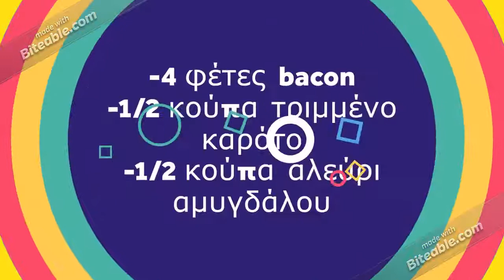DIY: Χειροποίητα κεκάκια για το σκύλο και τη γάτα σου!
Μάθε τη συνταγή για τα πιο νόστιμα και υγιεινά κεκάκια σκύλου & γάτας!